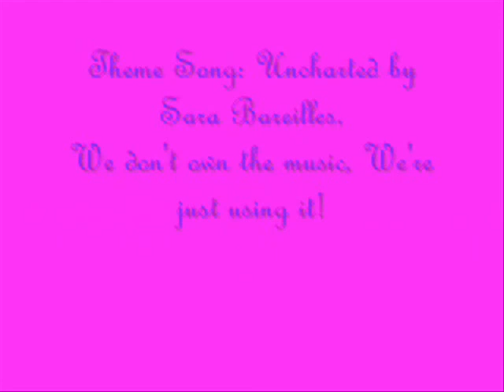Princess For A Day Episode 1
Yey! It's here!
And, no, i'm not copying GOTYS, I just got inspiration from her
~Della